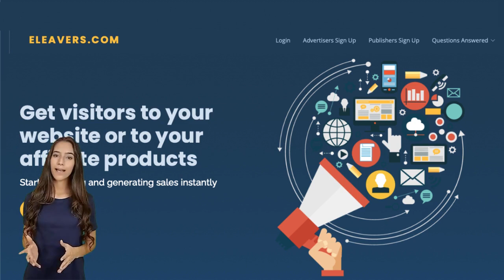Cómo ganar dinero con tu sitio web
Spanish -